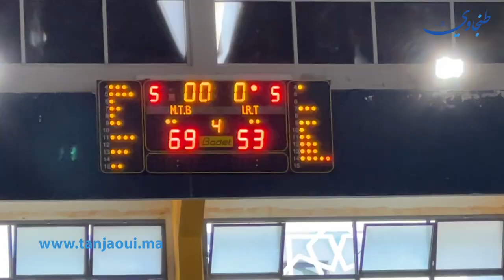حماس واثارة .. هكذا مرت أجواء "ديربي طنجة" لكرة السلة بين الإتحاد والمجد